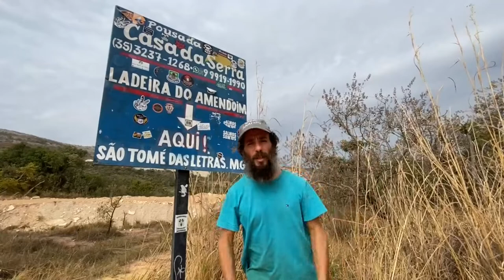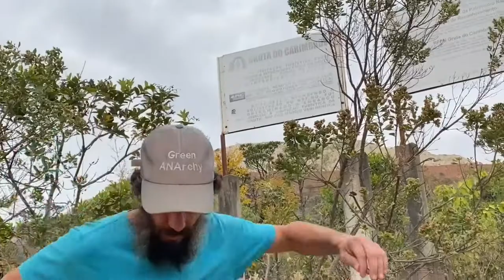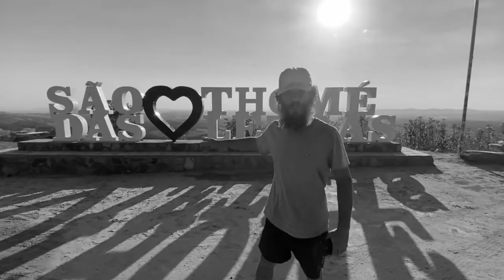Sao Thome das Letras procurando o cogumelo azul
Video descontraido informativo de Sao Thome das Letras